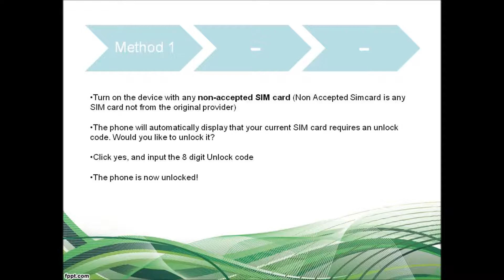How to Unlock Samsung Galaxy Discover S730M Via Code (all 3 Instructions)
Permanently unlock Samsung with manufacturer authorized Samsung Galaxy Discover S730M unlock code for GSM networks including AT&T, T-Mobile, Rogers, Fido, Bell, Telus, Koodo, Vodafone, Orange, O2 and other worldwide networks!

Cheapest, Fastest and 100% guaranteed unlock solution for Samsung Galaxy Discover S730M so that you can change sim cards on your phone the way you like.